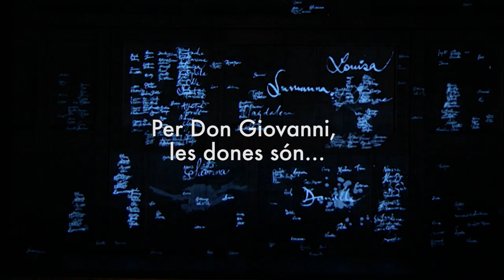Desmuntant Don Giovanni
Conversem amb els barítons Carlos Álvarez i Mariusz Kwiecień sobre el mite de Don Giovanni i l'òpera de Mozart que es pot veure al Gran Teatre del Liceu del 19 de juny al 2 de juliol de 2017.